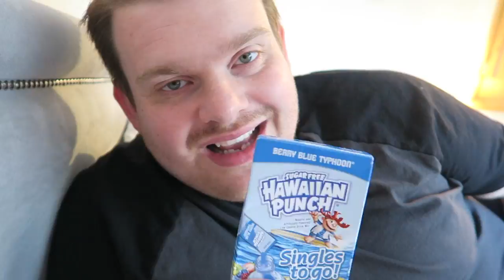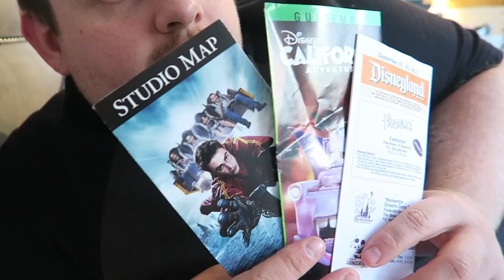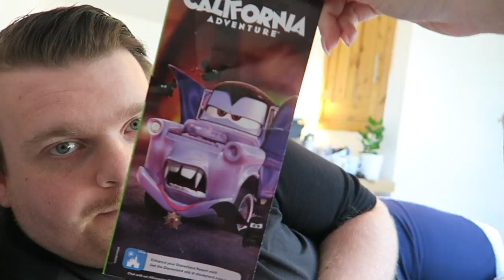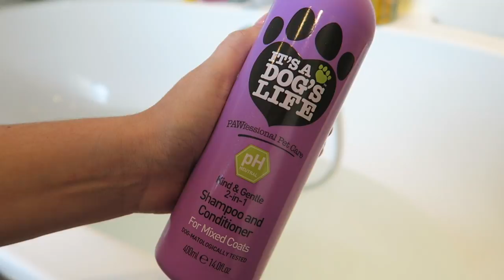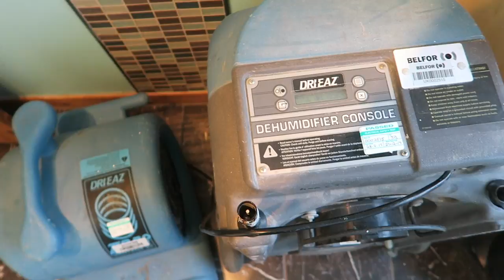PUPPY'S FIRST BATH We flooded the house?!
Puppys first bath! Today we gave our Labrador puppy Chip his first bath and later on discovered the house had been flooded!

ABOUT US
Dave was born in Scotland and moved to London at 18 to attend drama school and pursue a career in musical theatre ... he's been pretty successful (well, I think so!) with his first job being Phantom Of The Opera in Londons West End! Dave is also pursuing a weight loss journey and is documenting his transformation over on his personal channel DaveDoesWeightloss.

Sophie was born in England and at 18 trained to be a primary school teacher, after graduating she decided it wasn't for her and not only left it all behind to launch her YouTube channel SophieBelle she moved all the way from Cheshire to be with me in this crazy city that is London!

Here on our channel we want to document it all! Our holiday to Disney World, our wedding, moving house, our first pet and everything else that may come along! We hope you'll join us for the journey….